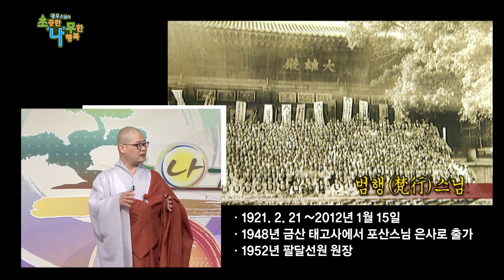부처님의 가피로 질병을 치료하다 [초심으로 돌아가는 광우스님의 소나무 19화]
소중한 나, 무량한 행복.
소나무입니다.
세상에서 가장 소중한 것은 무엇일까요.
바로 나 자신입니다.
나 자신이 세상을 살아가는 목표는 무엇일까요.
행복입니다.
모든 사람들은 행복해지기를 원합니다.
행복은 바라기만 한다고 이루어지는 것이 아닙니다.
행복의 비결은 멀리 있지 않습니다.
행복도 불행도 나 자신이 지은 업의 열매입니다.
부처님의 가르침을 통해서 행복해질 수 있는
올바른 방법을 배워보고자 합니다.
소나무를 통해 행복의 길을 발견하시기 바랍니다.

불교에서는 병이 걸리는 이유는 두 가지라고 봅니다.
첫 번째는 이번 생에서 몸 관리를 제대로 안 한 것이고
두 번째는 전생에서 넘어온 업장으로 인한 질병으로 인한 것입니다.
그리고 첫 번째 이유로 병이 깊어지는 경우는 병원에 가서 의사에게 진료를 받아야 한다고 말합니다.
하지만 전생에 살생을 하거나 전생에 악업을 지은 두 번째 이유로 병이 걸리기도 합니다.
전생에 업장에 의해 생긴 병은 기도하고 공덕을 쌓고 선업을 지으면서 소멸해야 합니다.
부처님의 가피로 몸이 호전된 이야기를 들어봅니다.